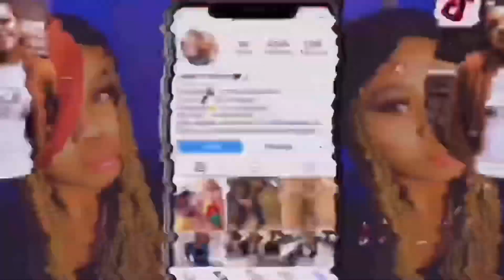Pt.1 Tea Time with Shy 🫖🐸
Hey y’all just dropped my first Part 1 of Tea Time with shy 🙈🫖☺️ so excited would really appreciate if y’all could get this video too 1K views and 100 likes 👍❤️❤️❤️❤️❤️❤️❤️❤️

ALMOST AT MY GOAL 1K 🥰